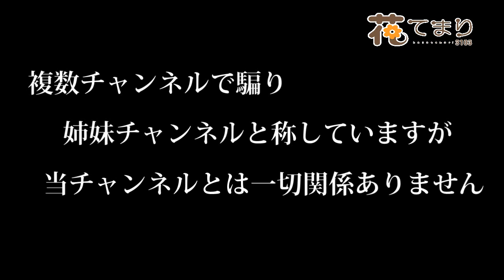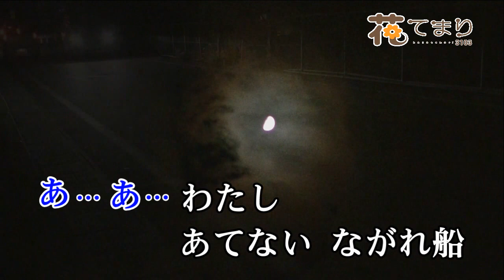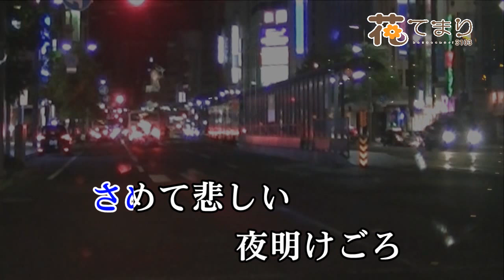木村好夫 放浪船 花のステージ615＝284